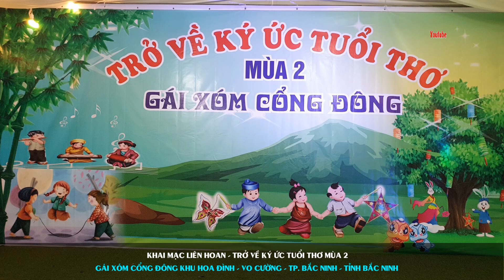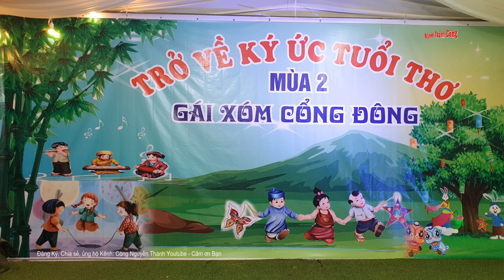KHAI MẠC LIÊN HOAN - TRỞ VỀ KÝ ỨC TUỔI THƠ MÙA 2 - Gái Xóm Cổng Đông, Khu Hòa đình Võ cường Bắc ninh